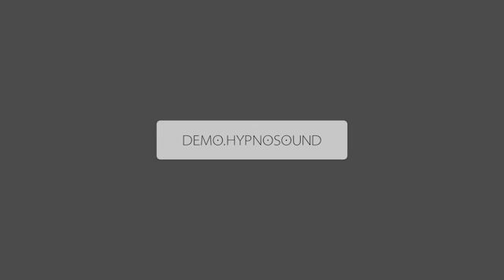10 Hrs Relaxing Music & Calming Sounds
10 Hrs Relaxing Music & Calming Sounds.